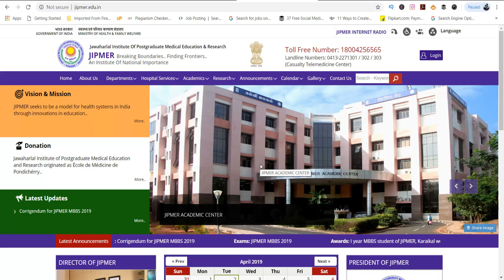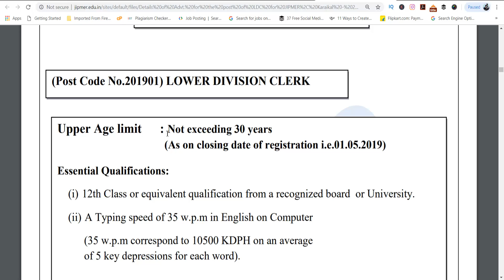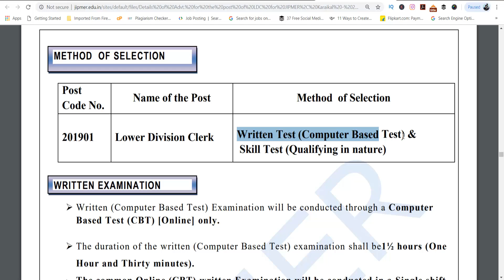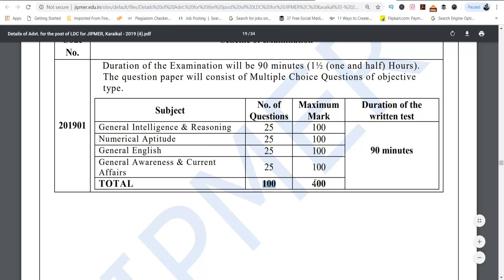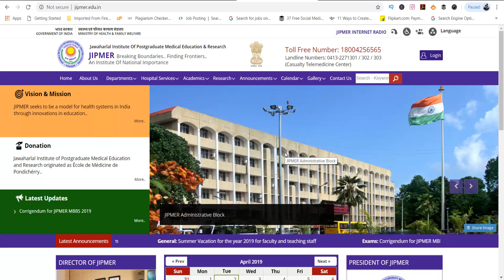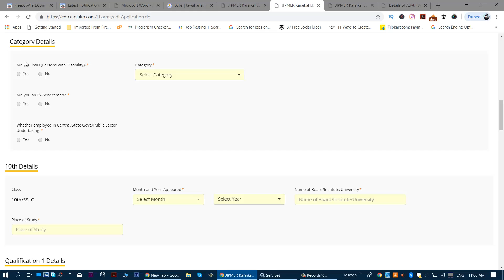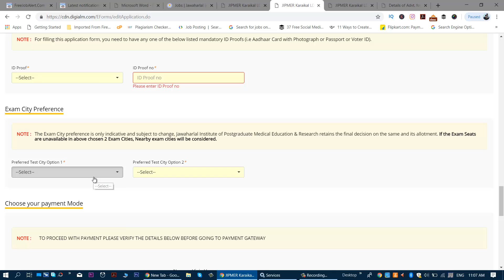Govt Job | latest Job | latest Job 2019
Govt Job | latest Job | Govt Job 2019 |  Latest Govt Job 2019 | Govt Job

Govt Job

Latest Job

Govt Jobs

Latest Jobs

Govt Jobs

Sarkari Naukri

10th Pass Jobs

Rojgar Samachar

Govt Jobs

Govt Job Academy

Govt Jobs 2019 in Karnataka